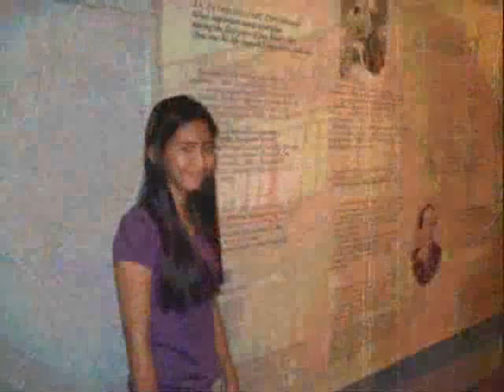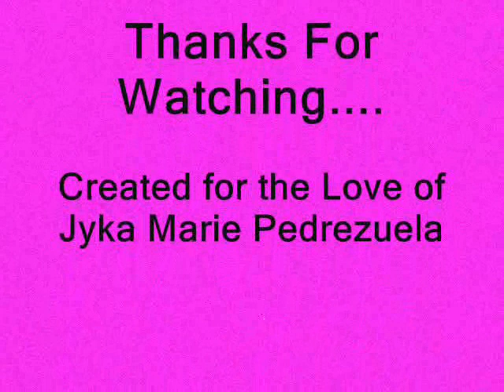When I Look into your Eyes - Firehouse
Being touched by this wonderful song by Firehouse.. Dedicated to my one and only Jyka Marie Pedrezuela!